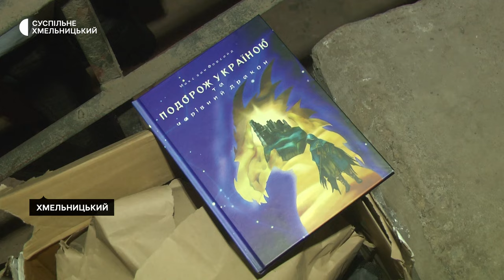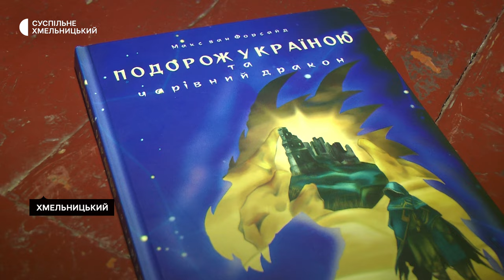Військовий з Хмельниччини презентував дитячу книгу, написану на передовій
Через повітряну тривогу презентація книги військовослужбовця Андрія Максимчука сьогодні відбулась в укритті. Книга носить назву «Подорож Україною та чарівний дракон». Як розповів Суспільному автор, цю книгу він задумав написати ще перед повномасштабною війною для свого сина. Детальніше – в нашому матеріалі.